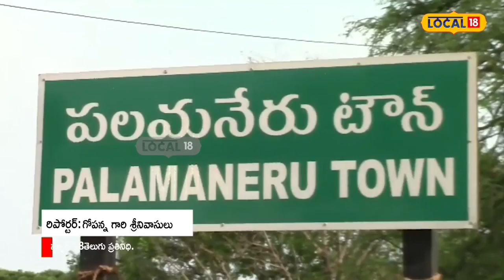Chittoor : వ్యాసరాయులు ప్రతిష్టించిన బైరవేశ్వరస్వామి ఆలయం ఇదే...!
చిత్తూరు జిల్లా,పలమనేరు నియోజకవర్గం, బైరెడ్డిపల్లి మండలం,తీర్థం, కోట్రేపల్లి గ్రామాల నడుమ ఉన్నటువంటి కొండపై బైరవేశ్వరస్వామి ఆలయం కలదు. ఈ ఆలయంలో లింగం రూపంలో భక్తులకు దర్శనం ఇస్తున్న స్వామి వారిని శ్రీ కృష్ణ దేవరాయుల పరిపాలన కాలంలో వ్యాస రాయులు చేతుల మీదగా ప్రతిష్టించడం జరిగింది. ఈ ఆలయ ప్రాగణంలో ఒక కోనేరు కలదు.